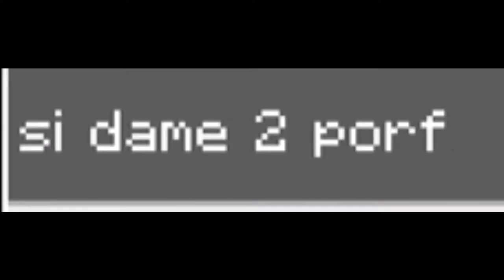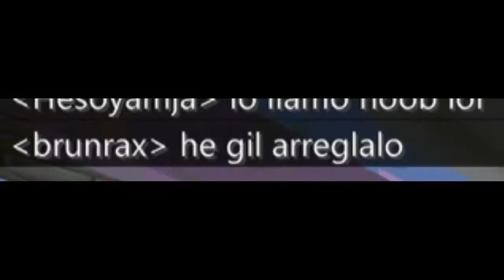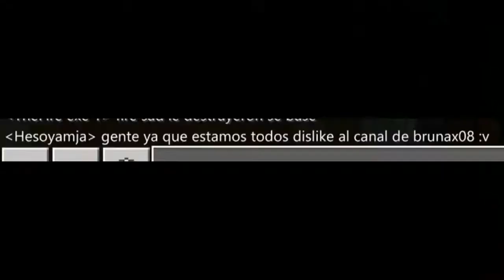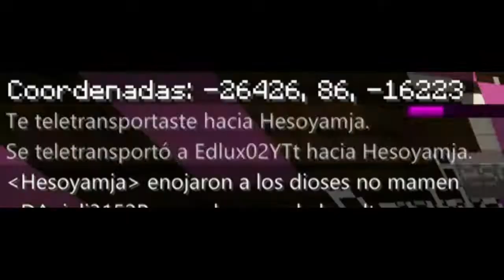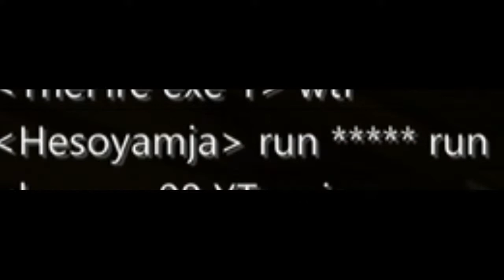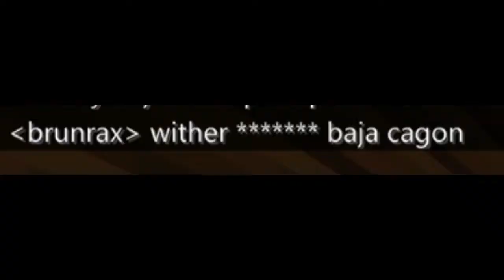Evento con los subs en una mansión! | SCS #5 [Survival con subs]